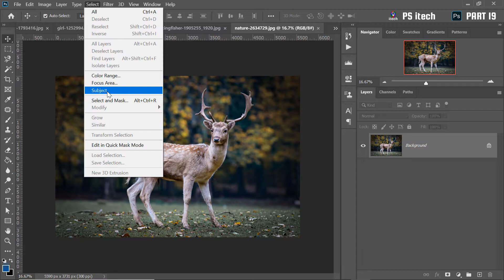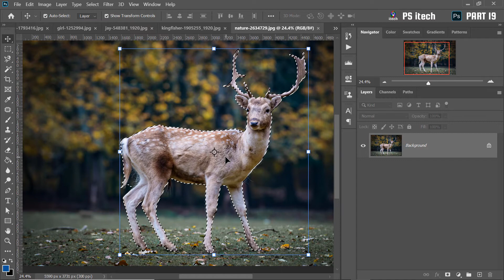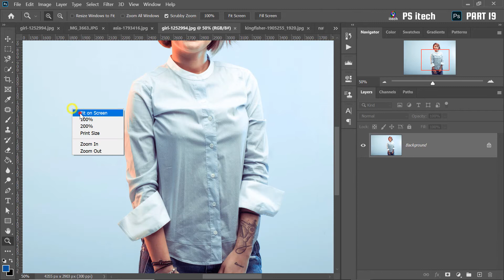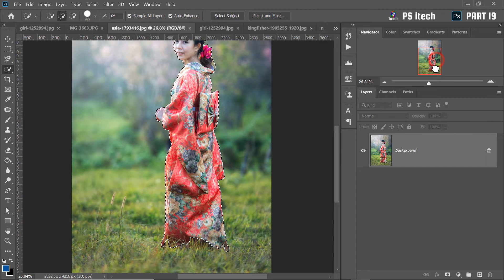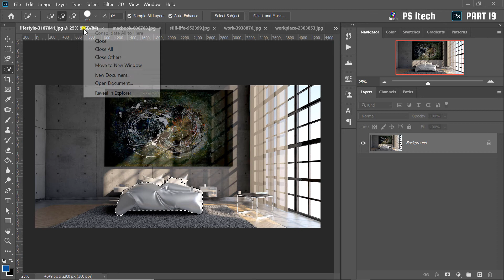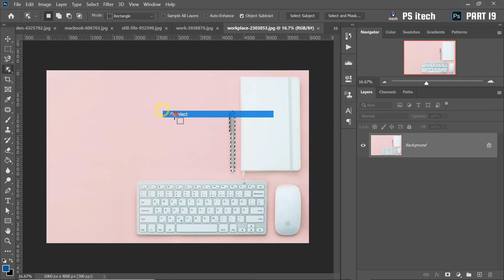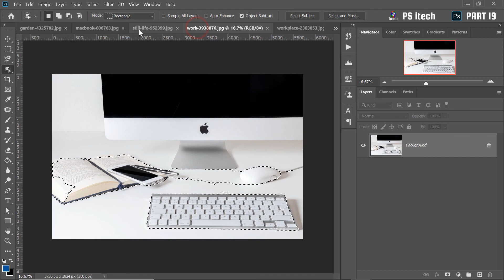Where Is Subject Selection in Photoshop 2020 Part 19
In this Photoshop Tutorial I will walk you through how to  subject selection using the color selection tool and focus area in photoshop. This photoshop tutorial for beginners is a great way to learn new skills like how to cut anything out in photoshop, how to change colors in photoshop and how Photoshop CC cut out. These are some of the best photoshop selection techniques and photoshop CC selection tools you can use to cut objects out of an image in photoshop.

i am using photoshop cc 2020 and if you have another previews version like from photoshop 7.0 to cs6 and cc 2017 there is some version change little bit. if you follow carefully our video tutorials please update your photoshop  in cc 2020.

I’m vijendra kushwaha
Professional graphic designer and video editor, I have 6 year’s of experience in photoshop and illustrator, also have great experience on video editing.